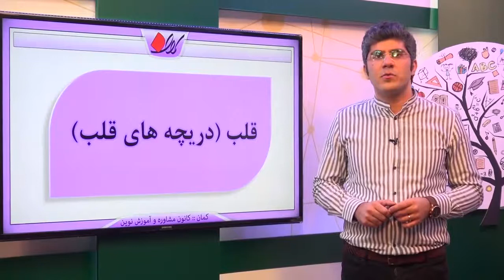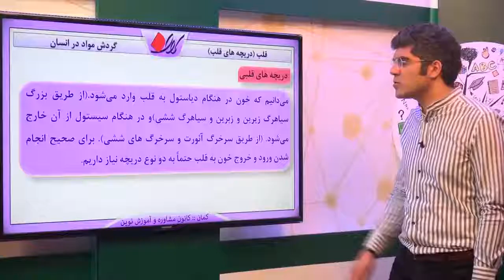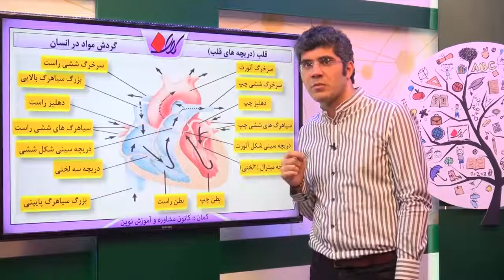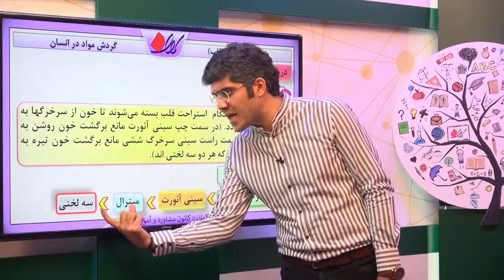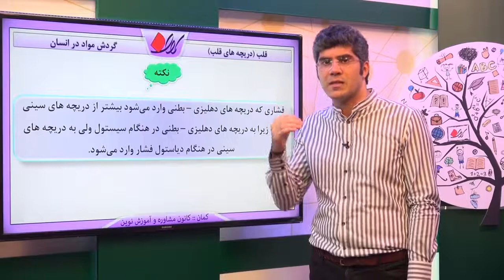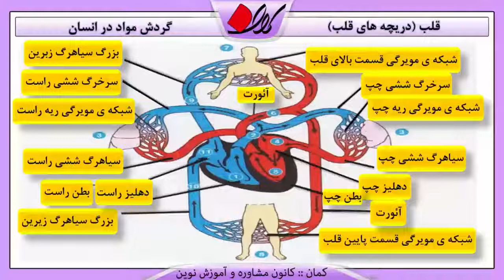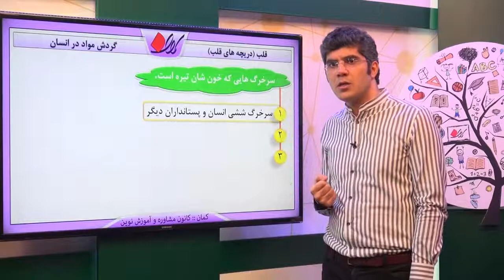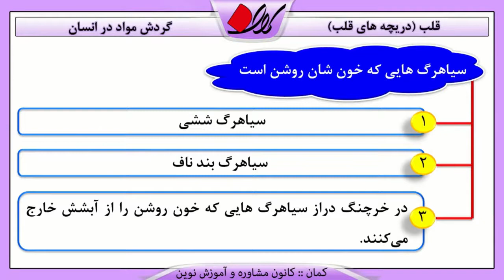زیست 1 دبیرستان کنکور فصل ششم گردش مواد در انسانقلب قلب دریچه های قلب